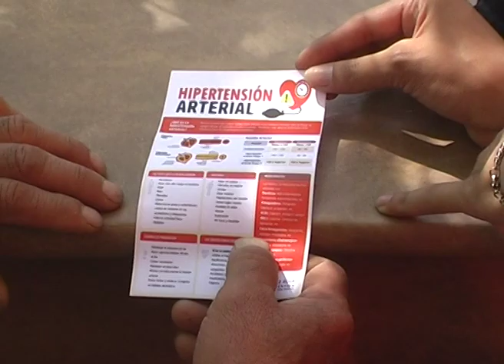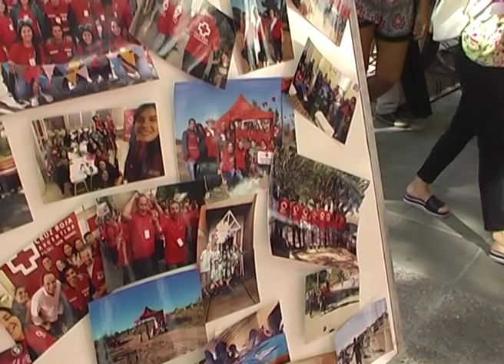ACCIONES SOLIDARIAS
La Cruz Roja conmemoró sus 59 años de vida, enumerando parte de las acciones que se realizan hacia la comunidad de SanRafael.